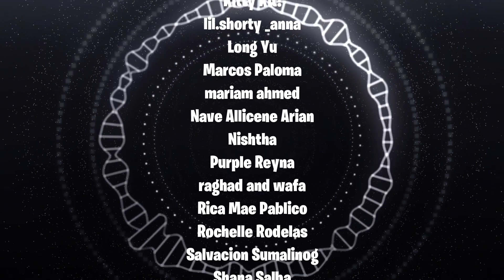HOME QUARANTINE DAY 14 ASMR LUNCHABLES | Tran Twins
In this week's Mukbang Monday we are eating Lunchables!  On this 14th day of our home quarantine from the coronavirus.  Please do your part and STAY HOME!!  Help stop the spread.  Stay safe everyone!

TRAN TWINS
300 WILLOW ST # 4199
USA